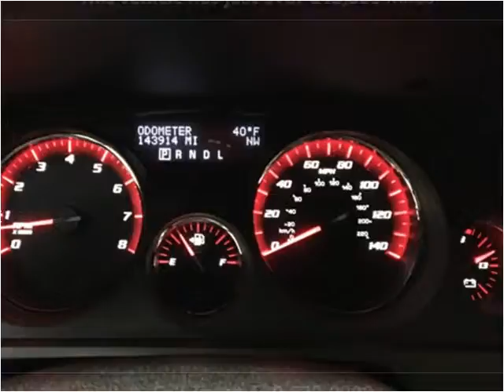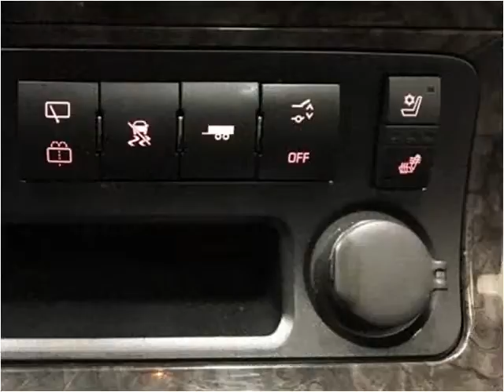2011 GMC Acadia Used Cars Roselle, Elmhurst, Elgin, Waukegan